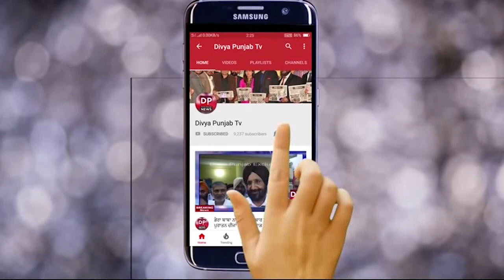ਤਾਰਨ ਤਾਰਨ ਚ ਅਲਟਰਾਸਾਊਂਡ ਤੇ ਛਾਪੇਮਾਰੀ ਮਹਿਲਾ ਸਮੇਤ ਦੋ ਗਿਰਫ਼ਤਾਰ